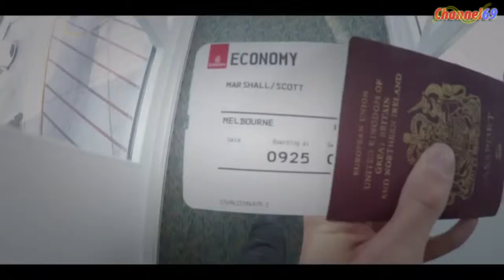Behind the Scenes Horizons with Hazel & Steve Findlay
Have a good day with all !